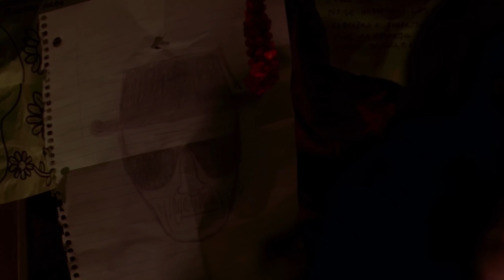suisside - say my name (legendado+slowed)